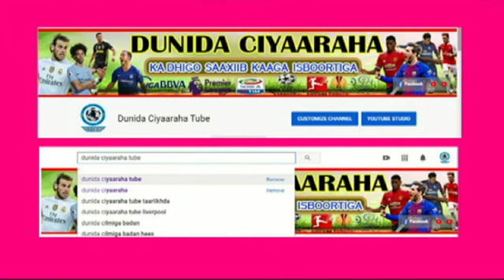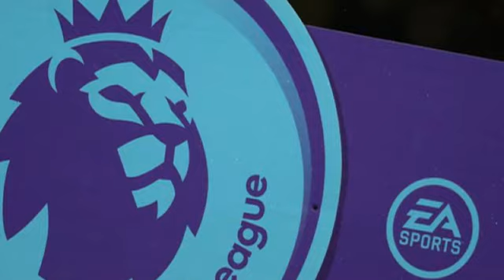MC WAAW YAA ALAAH FARXAD C Xaq Anuuri oo Koomadii kabaxay Masha ALAH, Ooyintii Messi, Suuqa oo saaka